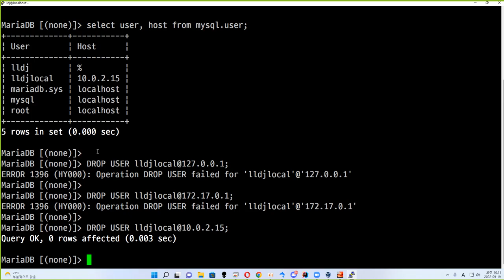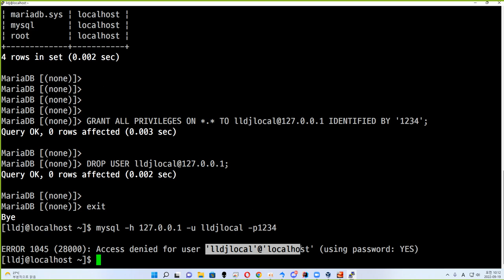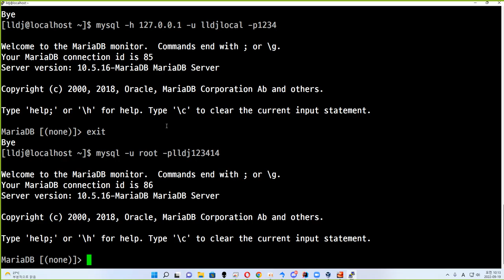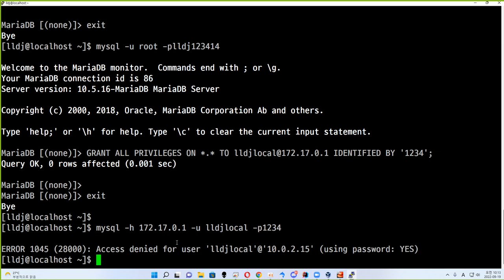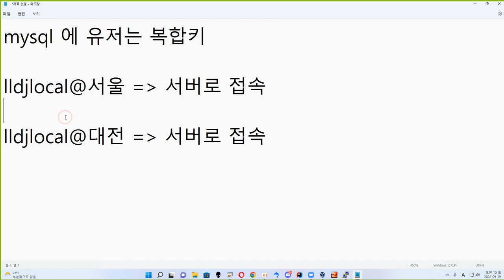22 09 19, ken 10274, 39강, DB사용앱을 도커라이즈, 4단계, lldjlocal 계정관련 접속실험